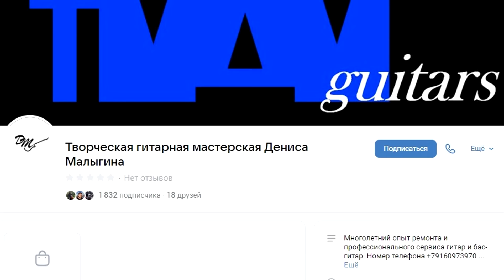Система ладов True Temperament. Действительно работает?! Большое сравнение.